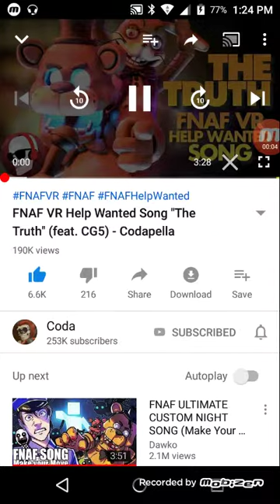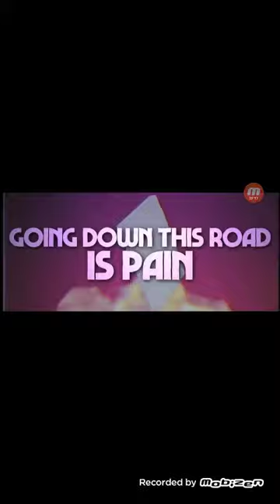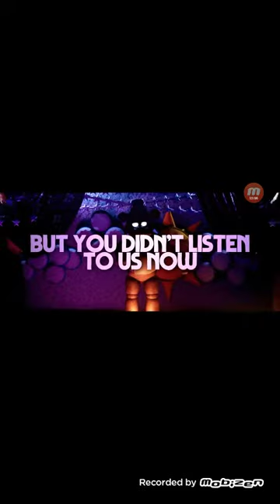FNaF VR song The Truth.